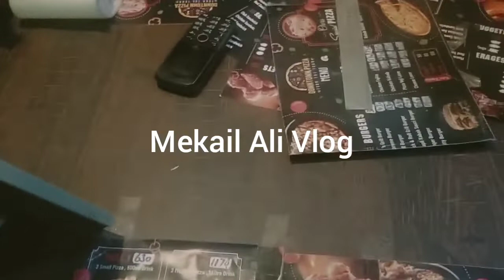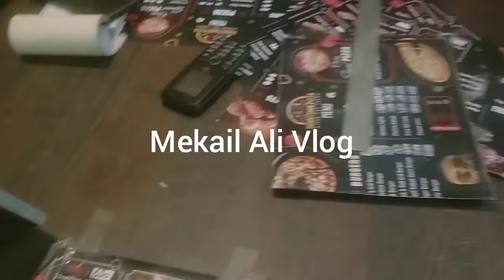pizza buy on downtown pizza shop